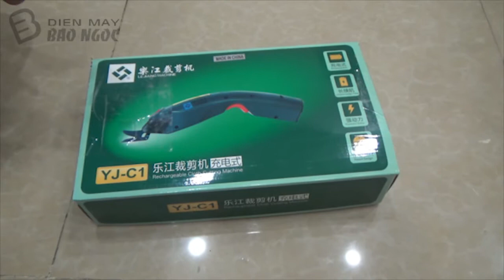☆ Hướng dẫn sử dụng Kéo cắt vải cầm tay mini dùng pin YJ-C1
☆ Hướng dẫn sử dụng Kéo cắt vải cầm tay mini dùng pin

Lưỡi kéo nhỏ gọn, máy chạy siêu êm, an toàn và dễ sử dụng hơn máy cắt đĩa tròn
Máy sử dụng pin sạc với 2 cục pin thay phiên, thời gian sử dụng pin lâu(3 đến 4 tiếng), sạc nhanh 30 phút là...
✡ Chào bạn đến với channel dienmaycokhi.vn
Cám ơn Bạn !
►Cảm ơn đã xem! Hãy để lại một lượt thích nếu bạn thích và cho tôi biết suy nghĩ của bạn trong phần bình luận!